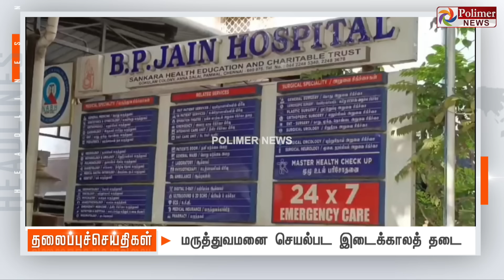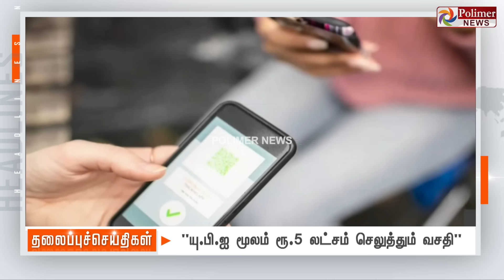Today Headlines - 16 September 2024 | இரவு தலைப்புச் செய்திகள் | Night Headlines | Polimer News